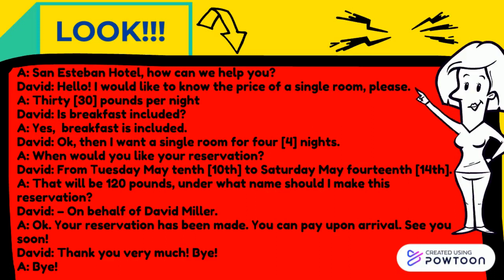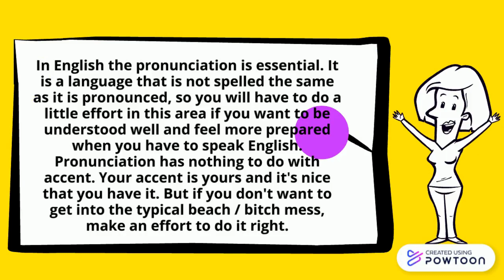DIALOGUE IN ENGLISH - 4 TO SEC